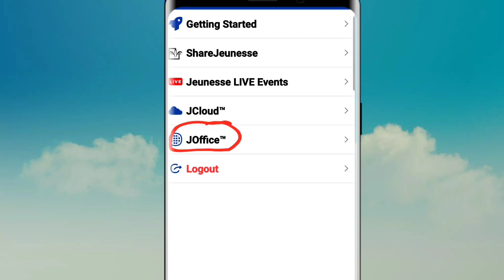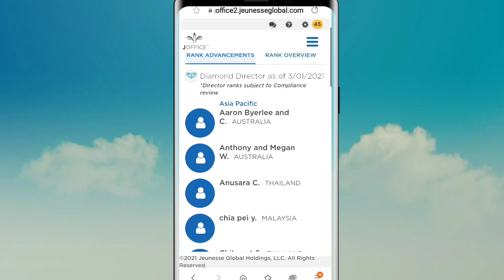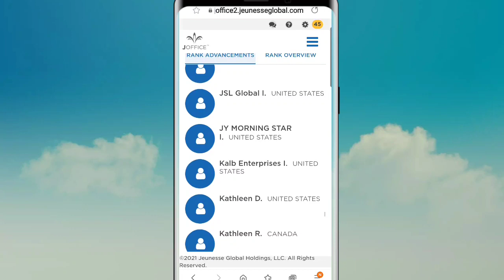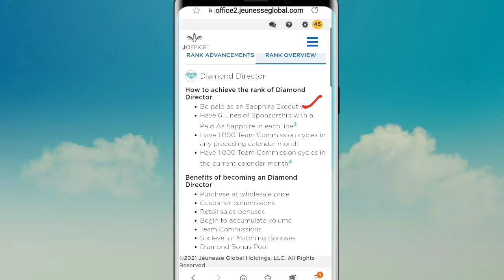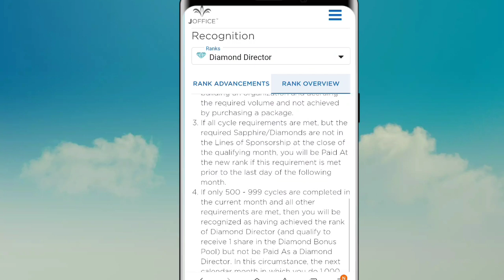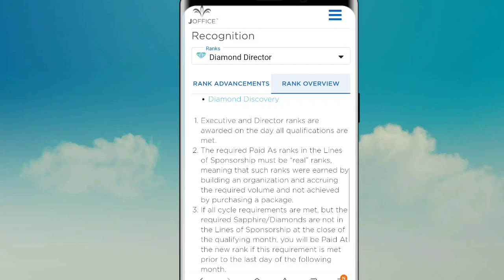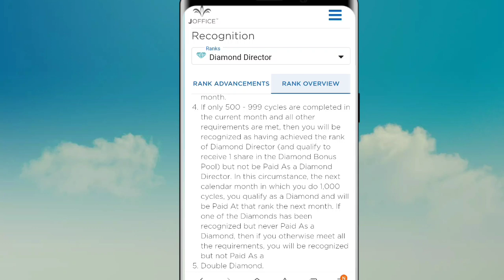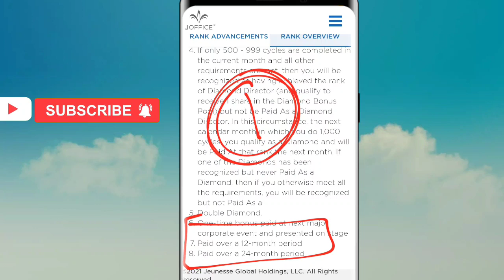Jeunesse গ্লোবাল কোম্পানির ডায়মন্ড হতে কি কি শর্ত এবং কি কি পাবেন,কতজন ডায়মন্ড হয়েছে।